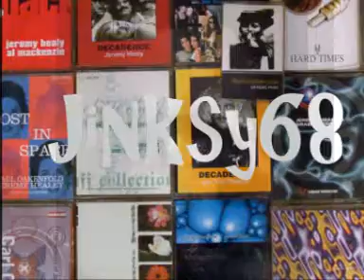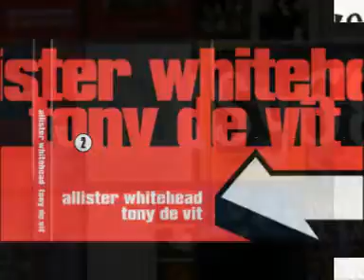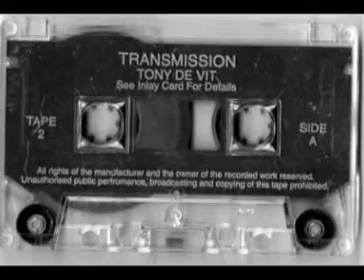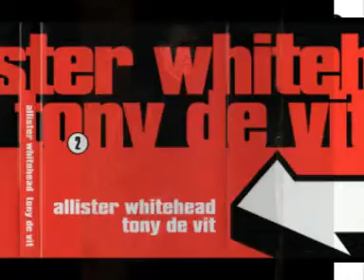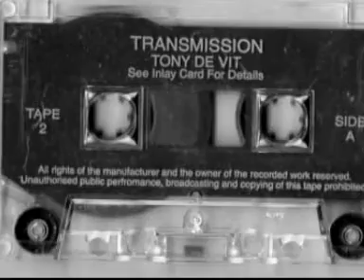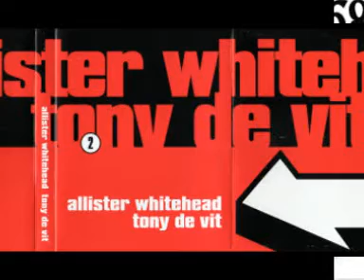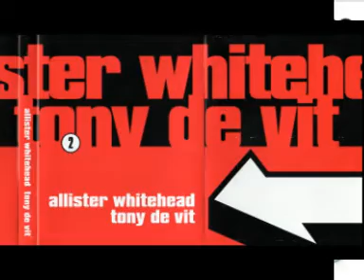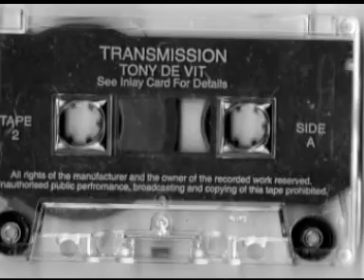Tony De Vit - Transmission (1994)